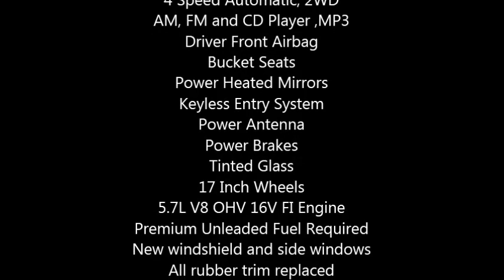1993 Chevrolet Corvette Convertible in Keene, NH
1993 Chevrolet Corvette in Excellent Condition

Black Exterior Black Leather Interior
V8 Engine with 115,000 Miles
4 Speed Automatic, 2WD
AM, FM and CD Player ,MP3
Driver Front Airbag
Bucket Seats
Power Antenna
Power Brakes
Tinted Glass
17 Inch Wheels
5.7L V8 OHV 16V FI Engine
Premium Unleaded Fuel Required
New windshield and side windows
All rubber trim replaced
New carpet, New power leather seats
New Auto Trans 2500 rpm stall TQ converter
New Break Lines front to back